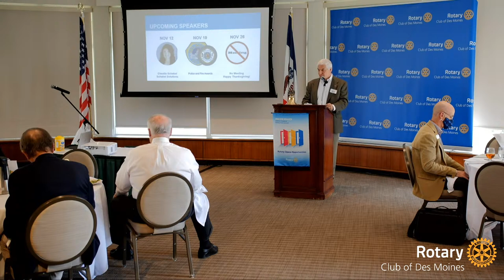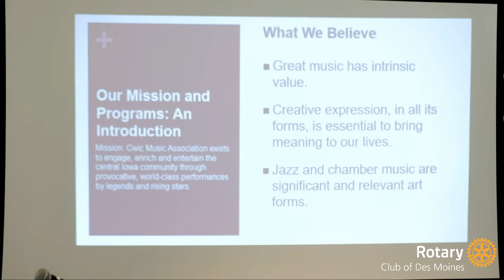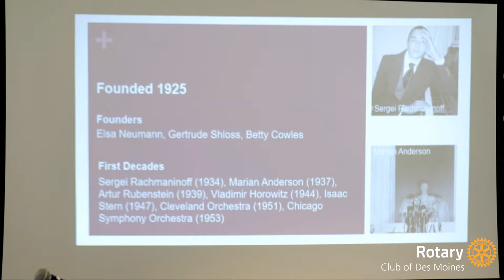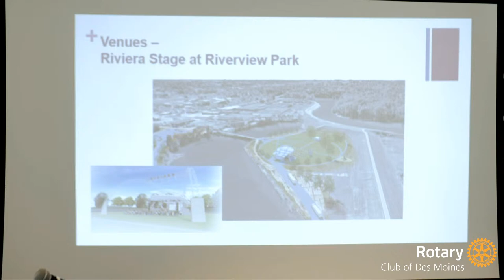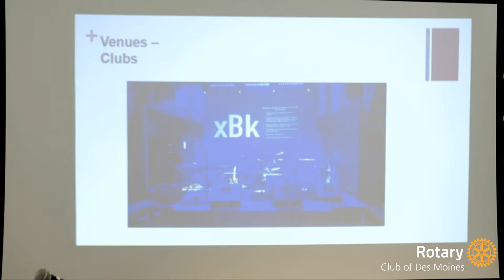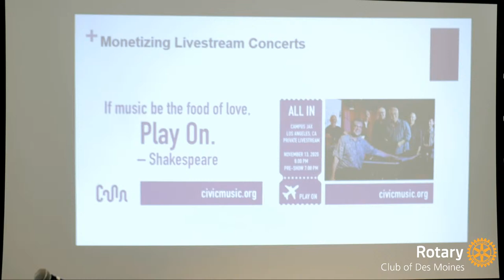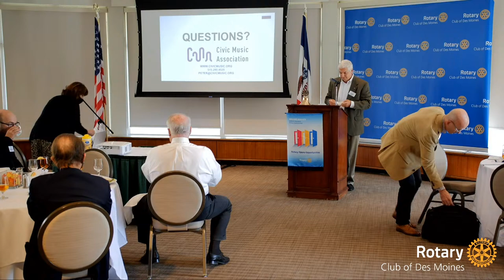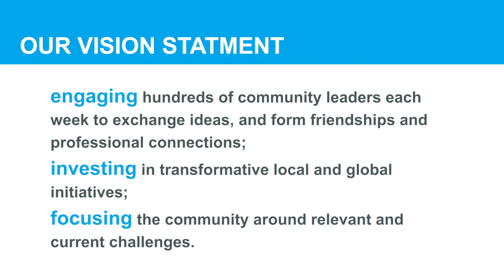11/5 The Rotary Club of Des Moines | Peter Stevenson